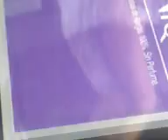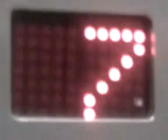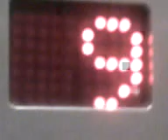"CINE LUDICO ABSTRACTO IDEAL POR OSCAR VALMONT".RENACIMIENTO ARGENTINO.ARTE INTELIGENTE.